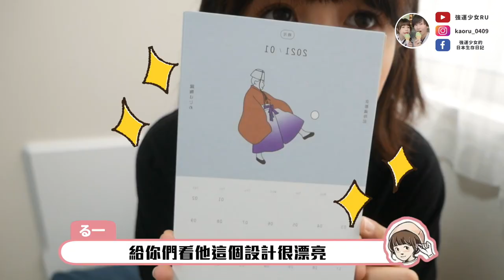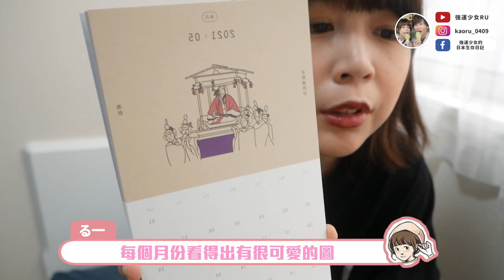媽媽挑了什麼給一個人住東京的我？開箱3個來自家人、親朋好友的大包裹😂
自己一個人來到東京最開心的時間就是拆大家充滿愛的包裹
謝謝家人和朋友的照顧！ラブです～！

00:00 開始
00:10 媽媽寄來的包裹
01:04 滿滿的台灣食物♡
04:21 除了食物以外的愛
06:59 朋友給我的結婚禮物
08:22 Mao給我的月曆♡